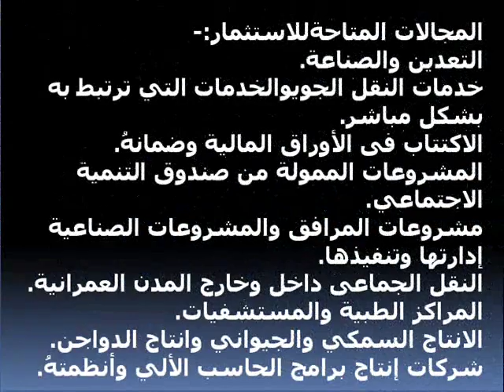توثيق و إثبات عقد زواج أحد طرفيه أجانب مع المستشار القانوني الأفضل هيام جمع سالم